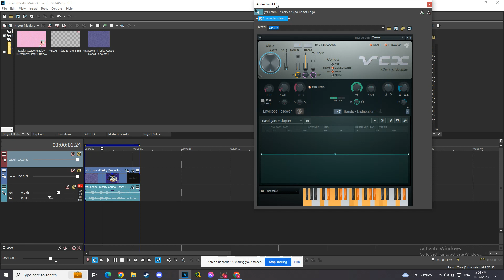[TUTORIAL ONLY/NEW EFFECT] How To Make Hello Shin Go Monorepplines TT 2-1.5 Mega Ensemble